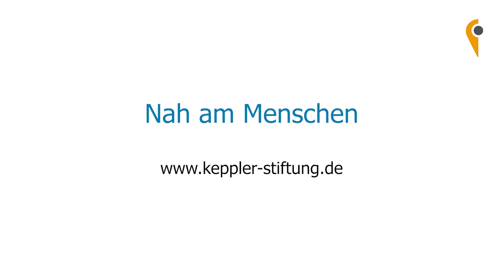Erste Corona-Schutzimfpung für Landkreis Reutlingen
Das Seniorenzentrum Gertrud Luckner ist die erste Einrichtung im Landkreis Reutlingen, die eine Impfung erhält. Aufgrund der Impfstoffkapazitäten können derzeit ausschließlich BewohnerInnen geimpft werden. Eine Mitarbeiterin hatte das Glück, dass eine Dosis übrig blieb. Gestern fand der zweite Impftermin statt und wir waren vor Ort, um die Atmosphäre einzufangen.